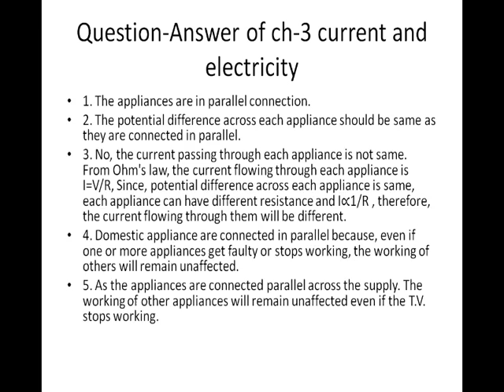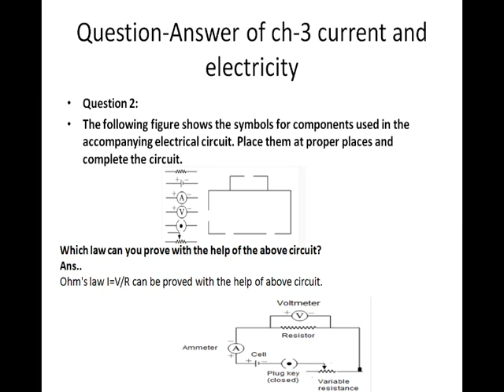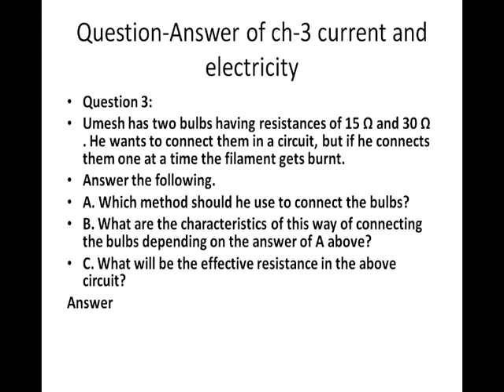STP/CLASS:9TH/SCIENCE/CH:03/CURRENT ELECTRICITY QUESTION AND ANSWER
TEACHER: MADHUPRIYA